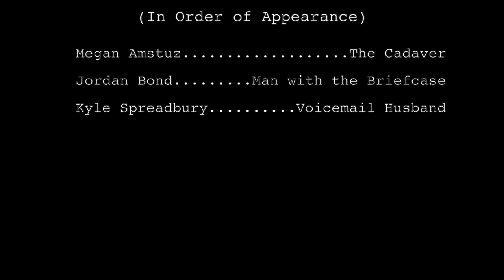The Briefcase (Film Production Portfolio UBC/Concordia/YorkU) [2021]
A couple looking to start their new life together attempt a sinister act of betrayal... and are left to face the consequences.